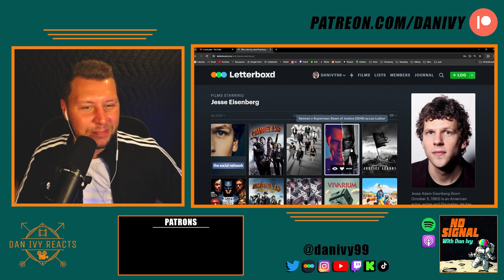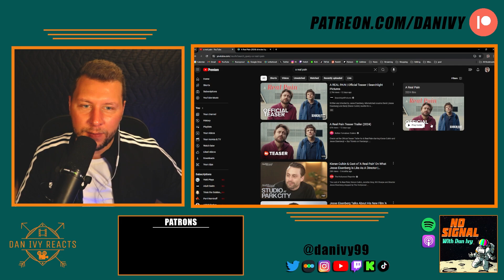A Real Pain - Trailer Reaction | Kieran Culkin | Jesse Eisenberg